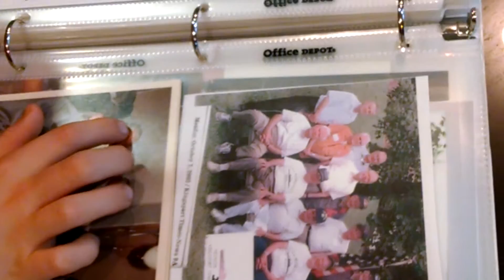Jack Kilday Interview Part 2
Jack shares memories of WW2, including his time on the Manlove where Al Maynard served as First Mate.